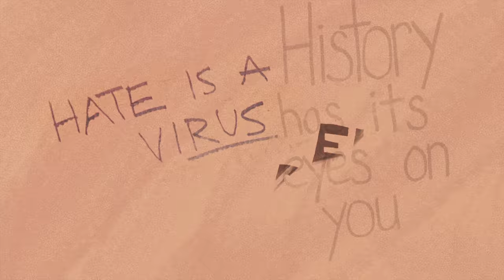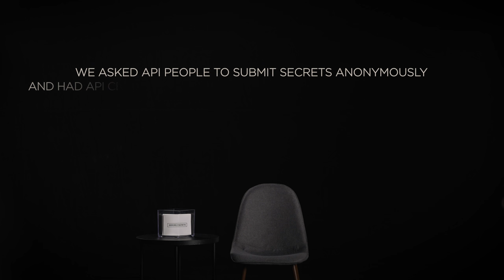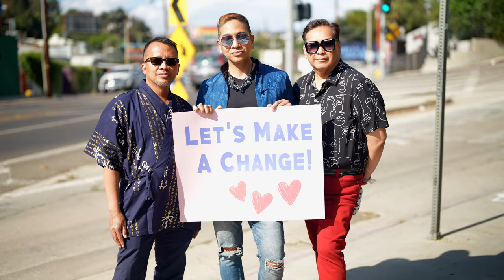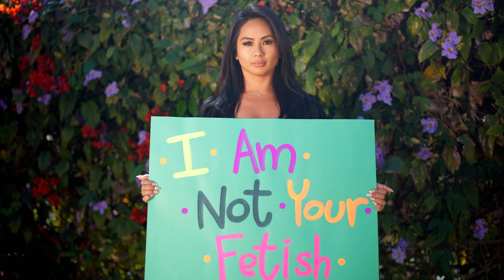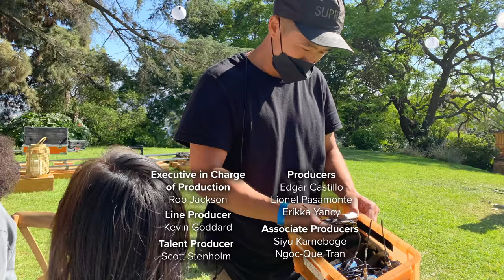Dine with Hasan Minhaj, Eugene Lee Yang, and Michelle Kwan | Recipe For Change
Three dinners.

One amazing night.

From YouTube Originals and The SpringHill Company